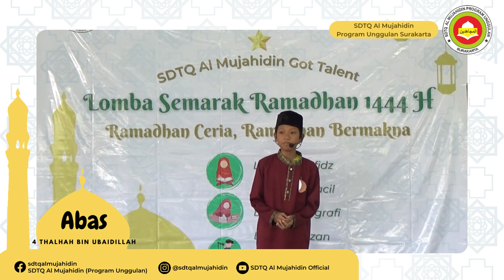Basunjaya Shan Wikrama - Menuntut Ilmu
Basunjaya Shan Wikrama
Tema : Menuntut Ilmu
Salah satu peserta Lomba PILDACIL Semarak Ramadhan 1444 H SDTQ Al Mujahidin Program Unggulan